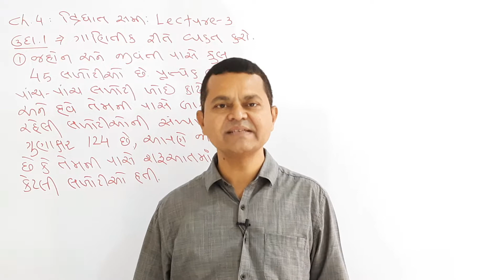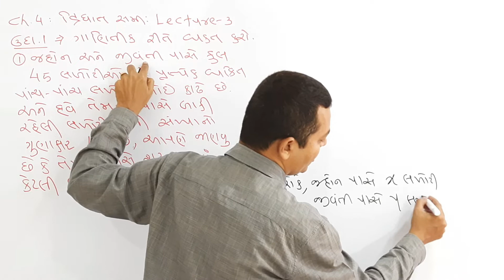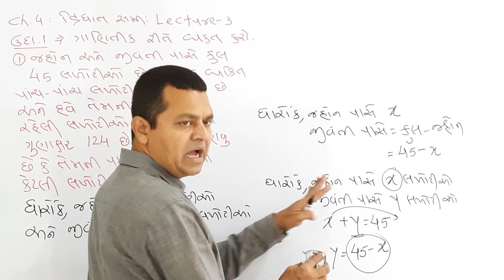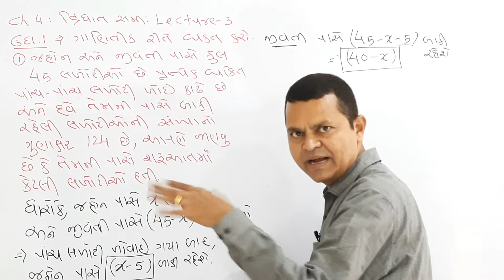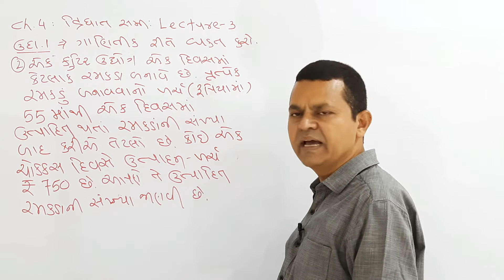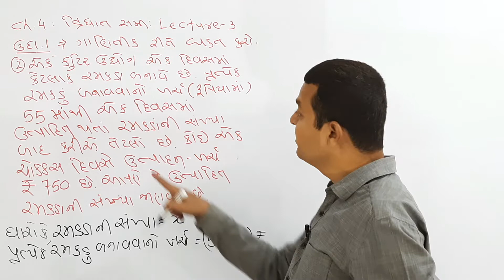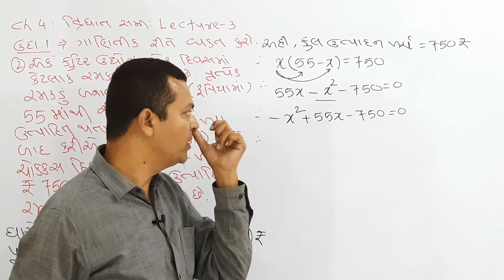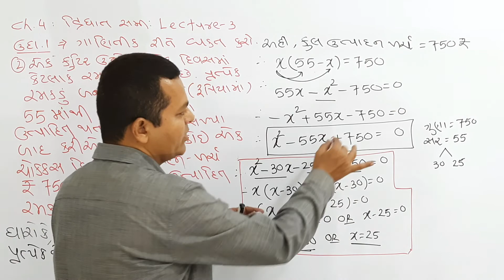Std 10 | Maths | Chap 4 ( દ્વિધાત સમીકરણ) Example 1| by Lala Sir | Ronak Classes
ઉદાહરણ 1| Lecture 3